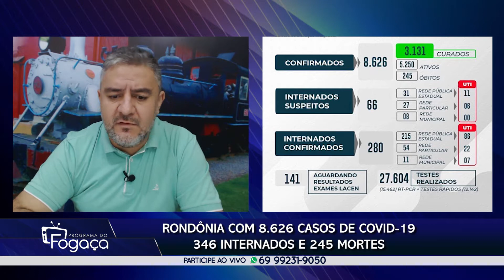PGM DO FOGAÇA EDIÇÃO 160